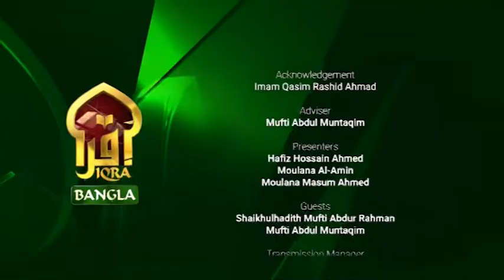Islamic Q&A with Iqra II Mufti Abdur Rahman II 18102022